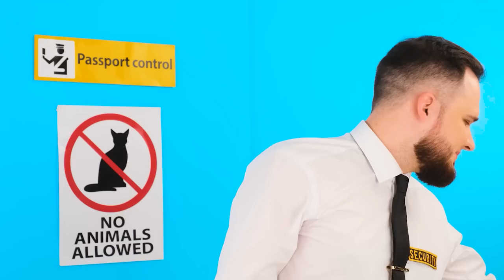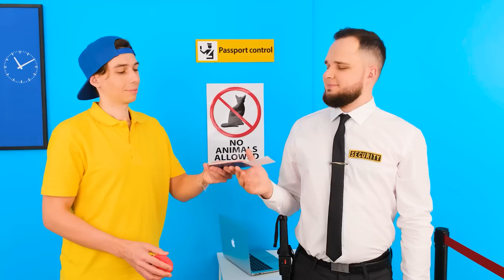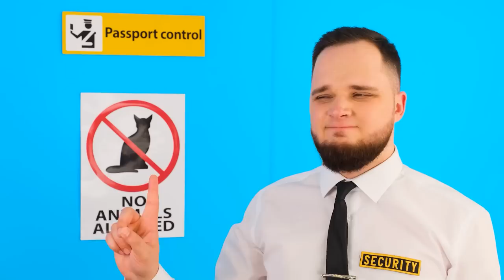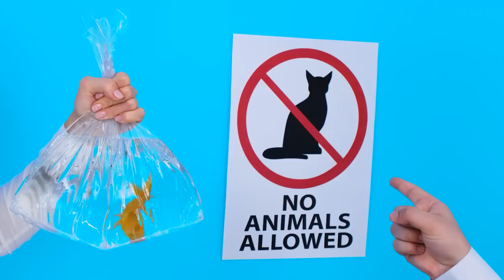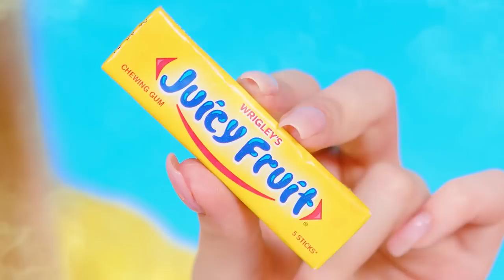التسلل للحيوانات الأليفة في الطائرة Teen Challenge